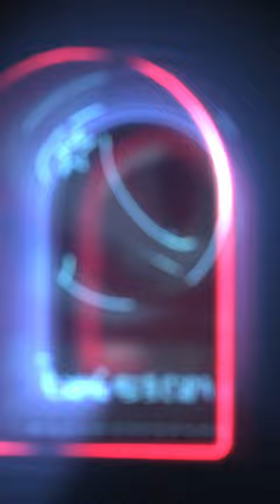Golazo de Steffan Pino para Santiago Morning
⚽🔝 Brillante definición de Steffan Pino. Fue empate 2-2 en Calama y este golazo fue el primero de la tarde.